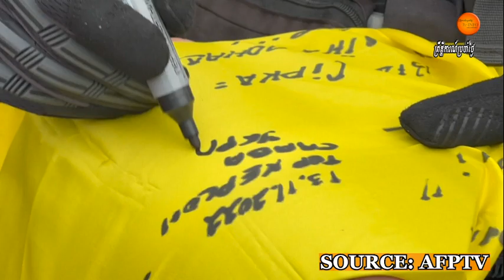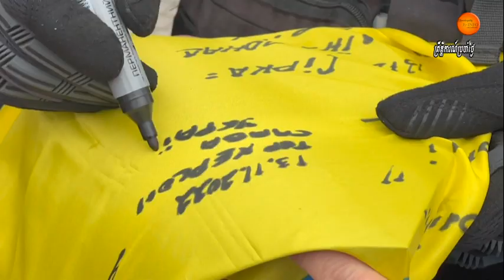ប្រធានាធិបតីអ៊ុយក្រែនទៅសួរសុខទុក្ខប្រជាជននៅក្រុងខឺសុនដោយប្រាប់ថាយើងត្រូវវាយយកដីអ៊ុយក្រែនទាំងអស់មកវិញ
The liberation of Kherson marks the "beginning of the end" of the war with Russia, Ukrainian President Volodymyr Zelensky said on a visit to the city.